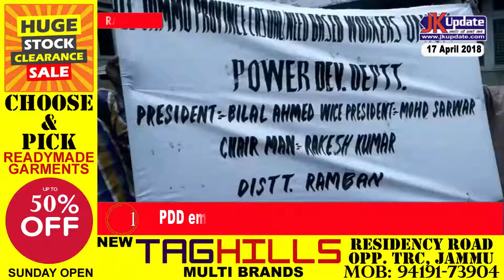JKupdate News Bulletin Khabar Dinbhar April 17 2018